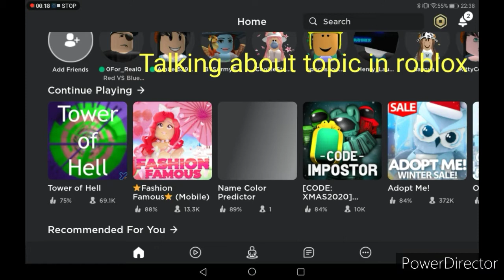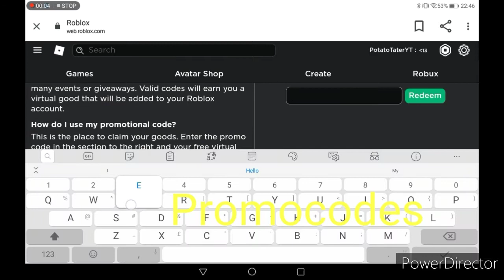Channel Trailer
If your new i hope you enjoy my content